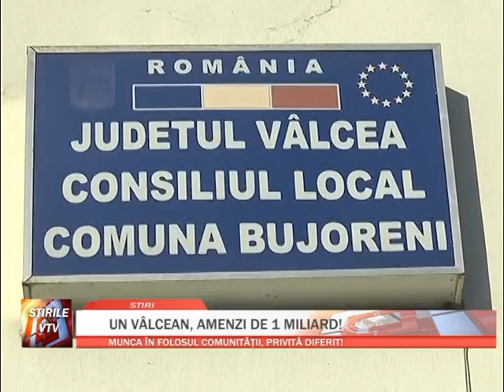UN VALCEAN, AMENZI DE 1 MILIARD!